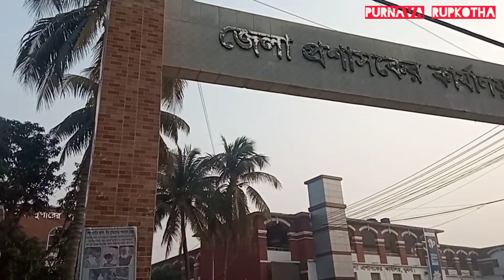শীতের ভোরে ❄️ রূপসা ভৈরব মোহনায় পূর্নাভার সাথে 🥰 | Nice winter ⛄ morning 🌅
History of Bhairab River:
Bhairab River (Bengali: ভৈরব নদী) is a river in south-western Bangladesh, a distributary of the Ganges. It passes through Khulna, dividing the city into two parts. Bhairab River originates from Tengamari border of Meherpur District and passes through Jessore city. The river is approximately 160 kilometres (100 mi) long and 91 metres (300 ft) wide. Its average depth is 1.2 to 1.5 metres (4 to 5 ft) and with minimal water flow, it has plenty of silt.Bhairab River has two main branches, the Khulna-Ichamati and the Kobadak. The Khulna-Ichamati forms a boundary between Bangladesh and India. The towns of Khulna and Jessore are situated on the bank of the river.The development of their settlements and culture were influenced by the river. The Rupsa River is formed from the Bhairab and the Atai River, and flows into the Pasur River.

ভৈরব নদী বাংলাদেশের দক্ষিণ-পশ্চিমাঞ্চলের একটি নদী, গঙ্গার একটি শাখা। এটি খুলনার মধ্য দিয়ে গেছে, শহরটিকে দুটি ভাগে বিভক্ত করেছে। ভৈরব নদী মেহেরপুর জেলার টেঙ্গামারী সীমান্ত থেকে উৎপন্ন হয়ে যশোর শহরের মধ্য দিয়ে গেছে। নদীটি প্রায় 160 কিলোমিটার (100 মাইল) দীর্ঘ এবং 91 মিটার (300 ফুট) চওড়া। এর গড় গভীরতা 1.2 থেকে 1.5 মিটার (4 থেকে 5 ফুট) এবং ন্যূনতম জলপ্রবাহ সহ, এতে প্রচুর পলি রয়েছে।ভৈরব নদীর দুটি প্রধান শাখা রয়েছে, খুলনা-ইছামতি এবং কপোতাক্ষ। খুলনা-ইছামতি বাংলাদেশ ও ভারতের মধ্যে একটি সীমানা তৈরি করেছে। খুলনা ও যশোর শহরগুলো নদীর তীরে অবস্থিত। তাদের বসতি ও সংস্কৃতির বিকাশ নদী দ্বারা প্রভাবিত হয়েছে। রূপসা নদী ভৈরব ও আতাই নদী থেকে তৈরি হয়ে পশুর নদীতে প্রবাহিত হয়েছে।

শীতের ভোরে রূপসা ভৈরব মোহনায় পূর্নাভার সাথে